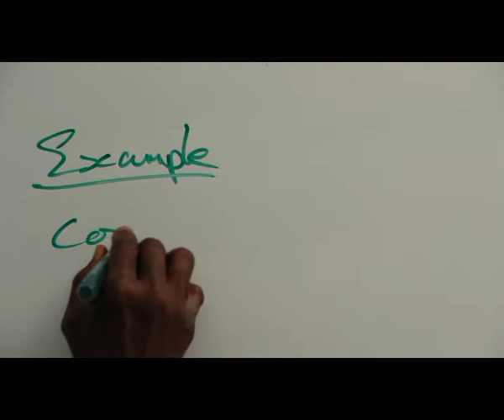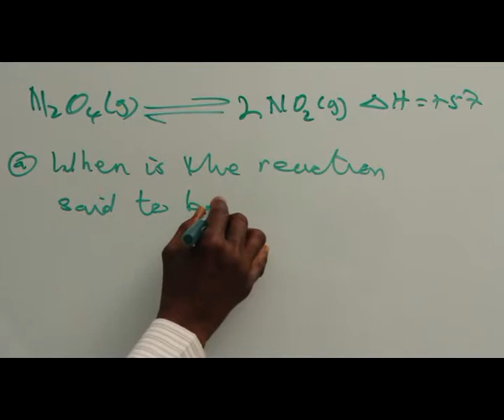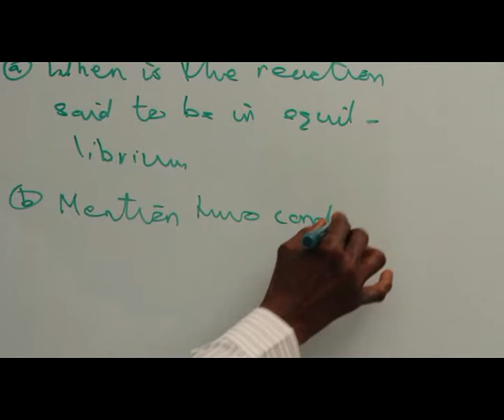HOMOGENOUS & HETEROGENOUS EQUILIBRIUM PART 16